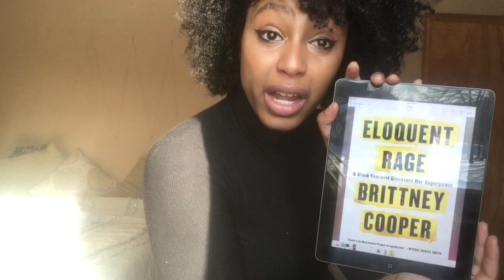Booktube Eloquent Rage by Brittney Cooper | You Better F’n Read Eloquent Rage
I’m going to try and refrain from using my caps button but please understand my excitement.  I forgot to tell y’all Dr.Cooper took us out of the book with a benediction.  Fitting, cuz reading it was nothing short of a spiritual experience, I found myself shouting “WRITE BRITTNEY” many a times while eating my meal from the hot food bar.  Go get this right now- bye.

Brittney Cooper
Brittney Cooper
Brittney Cooper

Eloquent Rage
Eloquent Rage
Eloquent Rage